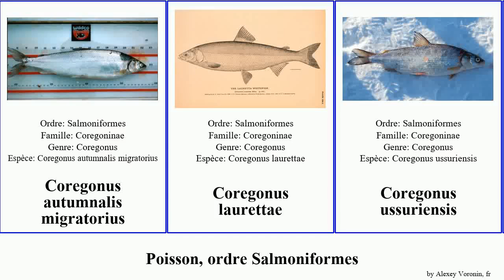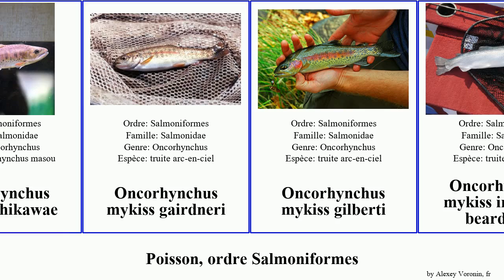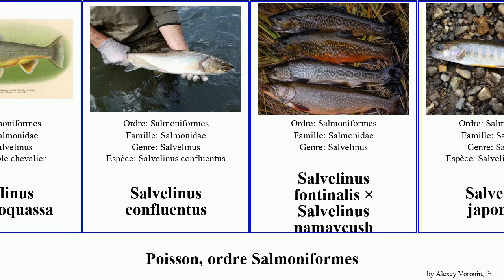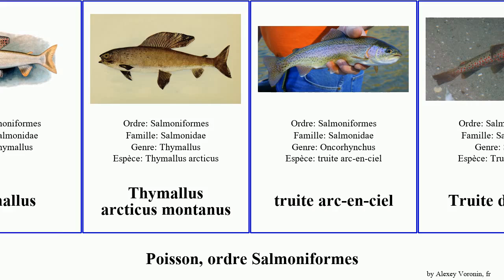Fish, ordre Salmoniformes oncorhynchus salvelinus clarki clarkii mykiss truite corégone prosopium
fish ordre Salmoniformes.
fish of Order Salmoniformes, language: fr.

Coregonus autumnalis migratorius
Coregonus laurettae
Coregonus ussuriensis
Corégone blanc
corégone lavaret
Grand corégone
Hucho hucho
Kokani noir
Ménomini des montagnes
ombre commun
Omoul
Oncorhynchus apache
Oncorhynchus clarki behnkei
Oncorhynchus clarki henshawi
Oncorhynchus clarki lewisi
Oncorhynchus clarki seleniris
Oncorhynchus clarki virginalis
Oncorhynchus clarkii
Oncorhynchus clarkii pleuriticus
Oncorhynchus clarkii clarkii
Oncorhynchus kisutch
Oncorhynchus masou ishikawae
Oncorhynchus mykiss gairdneri
Oncorhynchus mykiss gilberti
Oncorhynchus mykiss irideus f. beardsleei
Oncorhynchus mykiss whitei
Oncorhynchus rhodurus
Oncorhynchus tshawytscha
Oncorhynchus gilae
Oncorhynchus keta
outil, corégone
Poisson Blanc
Prosopium abyssicola
Prosopium spilonotus
Prosopium coulteri
Prosopium gemmifer
Salmo ferox
Salmo ischchan
Salmo labrax
Salmo stomachicus
Salmo trutta macrostigma
Salvelinus alpinus oquassa
Salvelinus confluentus
Salvelinus fontinalis × Salvelinus namaycush
Salvelinus japonicus
Salvelinus leucomaenis
Salvelinus leucomaenis pluvius
Salvelinus namaycush
Salvelinus malma
saumon de fontaine
Saumon rose à bosse
Saumon rouge
Thymallus
Thymallus arcticus montanus
truite arc-en-ciel
Truite d'Ohrid
Truite dorée
truite fardée de Bonneville
Truite fardée de Yellowstone
Truite marbrée
Truite à lèvres molles